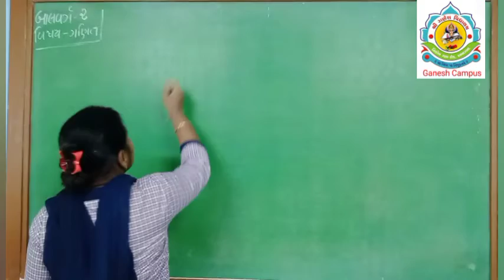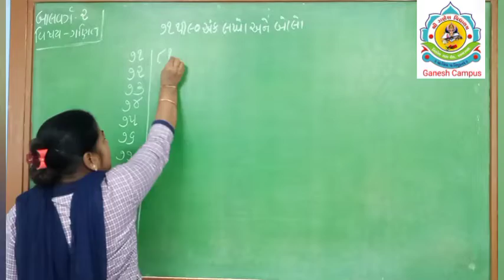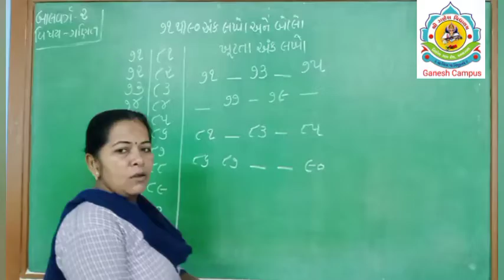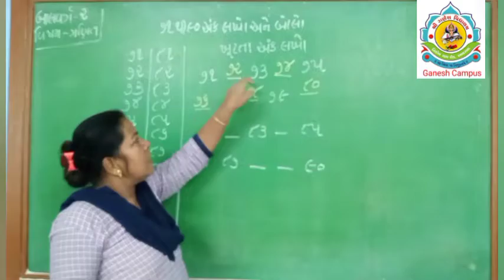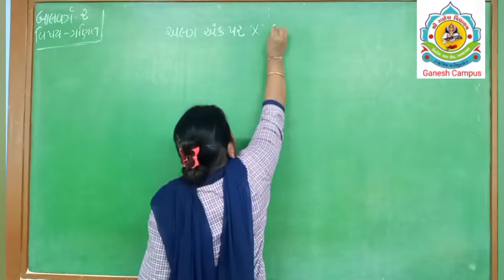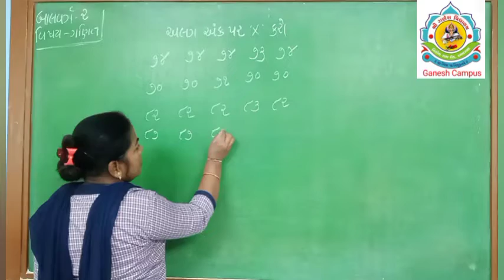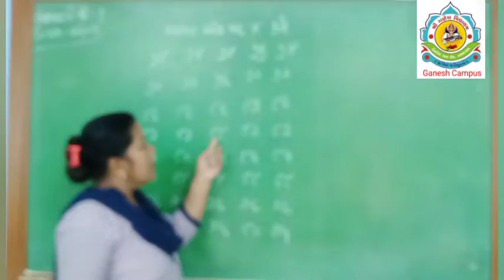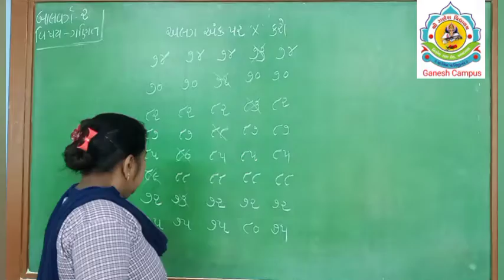બાલવર્ગ ૨, ગણિત